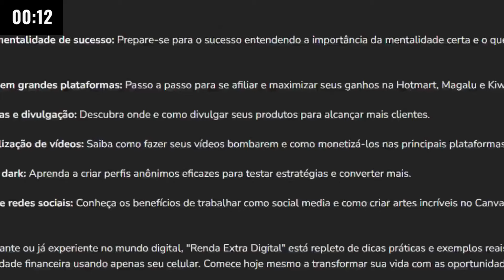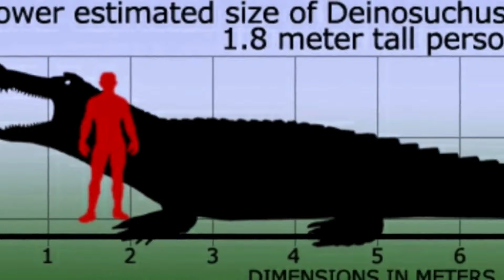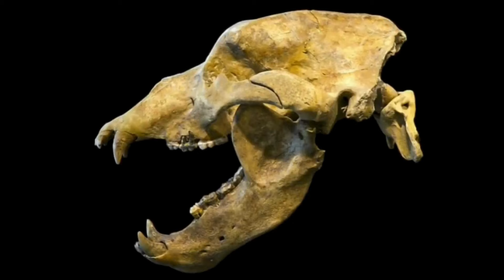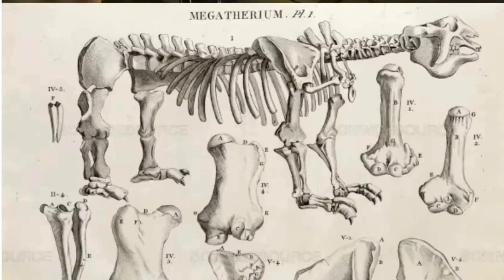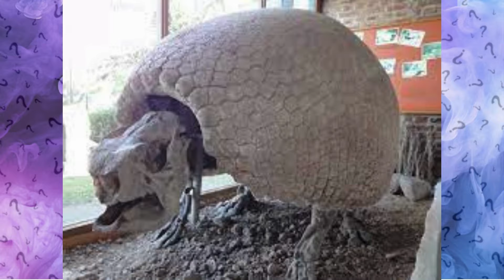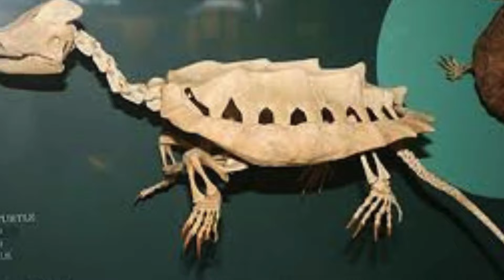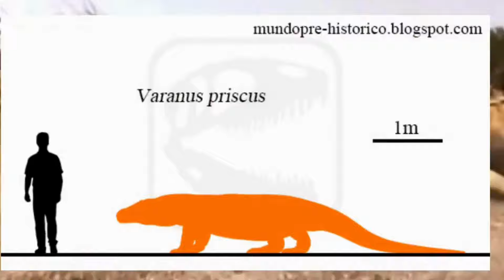10 MONSTRUOSOS ANIMAIS terrestres EXTINTOS da pré-história que poderiam destruir o planeta.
Renda Extra Digital: Transforme seu Celular em uma Máquina de Fazer Dinheiro
10 MONSTRUOSOS ANIMAIS terrestres EXTINTOS da pré-história que poderiam destruir o planeta.
1 Daeodon.
Também conhecido como "porco-do-inferno", foi uma espécie de mamífero pré-histórico da América do Norte que viveu durante o período Mioceno, há cerca de 23 a 5 milhões de anos atrás.

2 Paraceratherium.
Essa espécie é um gênero extinto de mamíferos que viveu durante o período Oligoceno, há cerca de 34 a 23 milhões de anos atrás.

3 Deinosuchus.
O Deinosuchus habitava áreas de água doce durante o período Cretáceo, entre 75 a 82 milhões de anos atrás, como rios, lagos e pântanos, que eram comuns na América do Norte e possivelmente também em outras regiões do mundo.

4 Os ursos-das-cavernas, ou Ursus spelaeus.
Foram uma espécie de urso que habitou a Europa e partes da Ásia durante o Pleistoceno, há cerca de 300 mil a 10 mil anos atrás.

5 Megatério.
Também conhecido como o preguiça-gigante, foi um animal extinto que pertencia à ordem dos Pilosa. Eles habitavam as Américas do Sul e Central durante o Pleistoceno, há cerca de 2,6 milhões de anos a 10.000 anos atrás.

6 Glyptodon.
Foi um gênero de mamíferos extintos que pertencia à ordem Cingulata, que inclui outros animais como os tatus. Eles viveram durante o Pleistoceno, entre 2,5 milhões a 10.000 anos atrás, e habitavam principalmente as Américas do Sul e Central.

7 O Quagga.
Foi uma espécie extinta de zebra que habitou a região sul da África, principalmente na área da atual Namíbia e África do Sul. Eles foram caçados em grande número pelos colonizadores europeus e também tiveram seu habitat natural destruído. O último Quagga conhecido morreu em cativeiro em um zoológico de Amsterdã em 1883.

8  Os gorgonopsídeos viveram durante o período Permiano, mas desapareceram após a grande extinção em massa que ocorreu há cerca de 252 milhões de anos, conhecida como Extinção do Permiano-Triássico.

9 Carbonemys.
É um gênero extinto de tartaruga que viveu durante o período Paleoceno, cerca de 60 milhões de anos atrás, na América do Sul.

10 Megalania.
 É um gênero extinto de lagarto monitor que viveu durante o período Pleistoceno, cerca de 1,6 a 0,5 milhões de anos atrás, na Austrália.